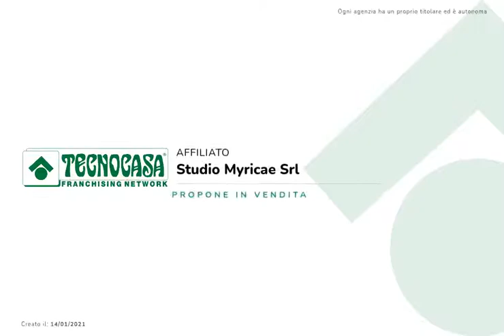VALVERDE DI CESENATICO: APPARTAMENTO AL PIANO TERRA DALLE AMPIE METRATURE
Proponiamo in vendita spazioso bilocale sito al piano terra e distante circa 250m dal mare.